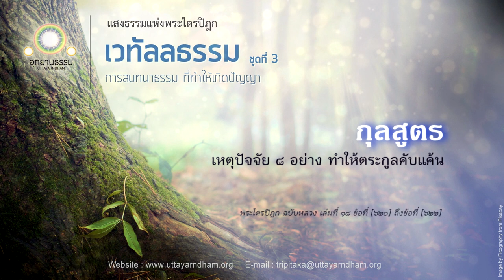กุลสูตร | เหตุปัจจัย ๘ อย่าง ทำให้ตระกูลคับแค้น | เวทัลลธรรม ชุดที่ ๓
กุลสูตร
พระไตรปิฎก ฉบับหลวง เล่มที่ ๑๘ ข้อที่ [๖๒๐] - [๖๒๒]